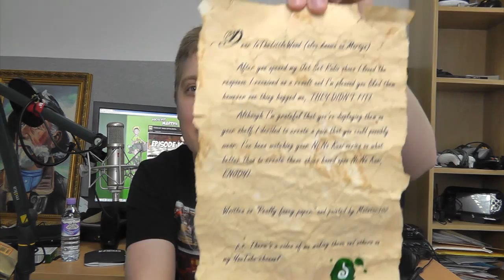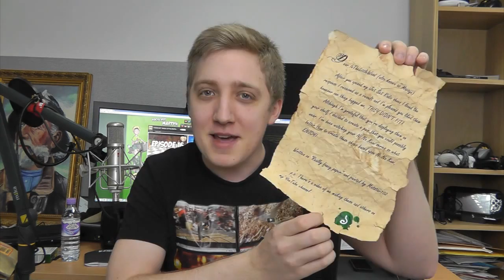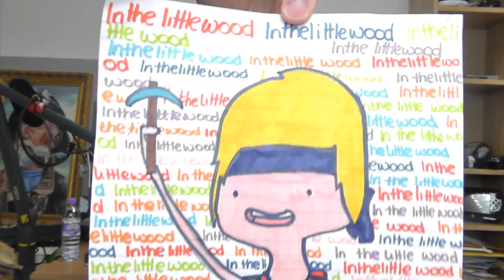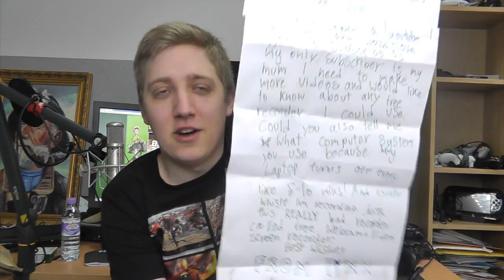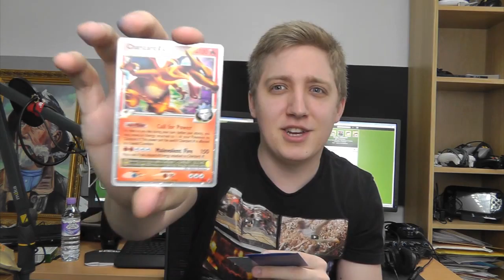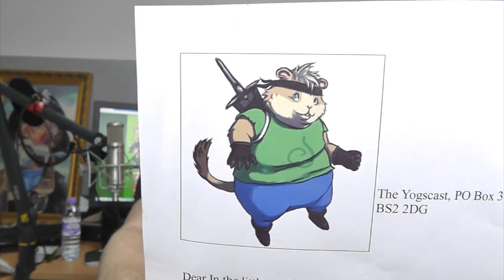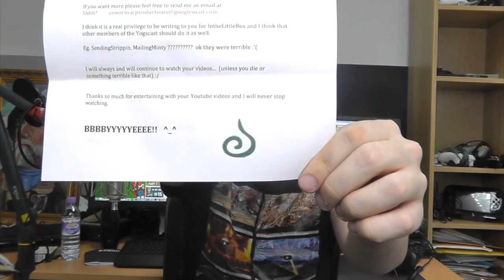InTheLittleBox - Drippy Sneaks!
Open the description for the video(s) I mention in today's video! :D

[remind me what the other video I should link is pls]

BYEEE! ^_^ x